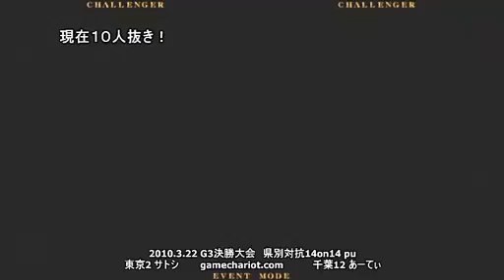BBCS GC 14on14: Tokyo vs Chiba part 7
Satoshi (Bang) vs Aatei (Hazama)